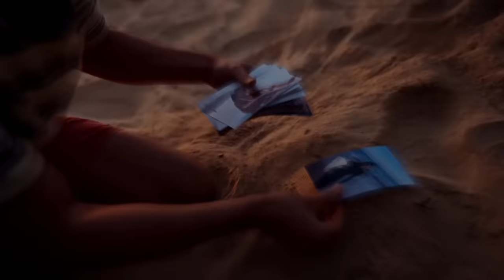ULTIMO EPISODIO MORANGOS COM AÇUCAR MCA RUBEN BRANCO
BILHETES FRUTA PODRE PORTO

ONDE ESTOU?!